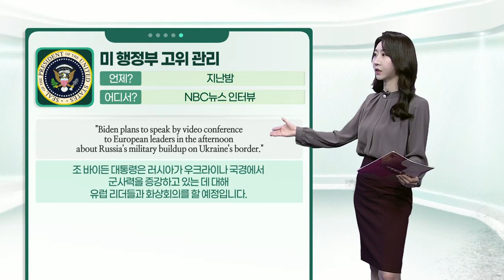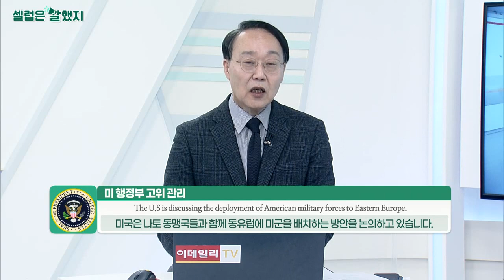미 행정부 고위 관리 / 아트 캐신(UBS 이사) / 댄 나일스(기술주 전문가)_셀럽은 말했지 (20220125)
# 미 행정부 고위 관리 / NBC뉴스 인터뷰
"…is discussing the deployment of American military forces to Eastern Europe with its NATO allies.
미국은 나토 동맹국들과 함께 동유럽에 미군을 배치하는 방안을 논의하고 있습니다.

"Biden plans to speak by video conference to European leaders in the afternoon about Russia's military buildup on Ukraine's border."
조 바이든 대통령은 러시아가 우크라이나 국경에서 군사력을 증강하고 있는 데 대해 유럽 리더들과 화상회의를 할 예정입니다.

아트_캐신(UBS 이사) / CNBC방송 인터뷰
"Believe me, I think they will have the market’s back if things turn worse."
저를 믿으세요. 상황이 더 나빠지면 시장이 회복될 것입니다.

"If we don’t bottom here and turn around, and they keep selling into late spring, early summer, I think you’ll see a little bit of a difference."
여기서 바닥을 치고 반전하지 않는다면 (매도자들은) 늦은 봄이나 초여름까지 계속 팔 것이고 달라질 겁니다.

댄_나일스(기술주 전문가) / CNBC 방송 인터뷰
"… Facebook-parent Meta and Google-parent Alphabet as potential buy candidates. Disney had not yet fallen enough to be a buy, but it is on my radar."
페이스북의 모회사 메타와 구글의 모회사 알파벳은 잠재적인 매수 후보입니다. 디즈니도 레이더 안에 있지만 아직 매수할 만큼 충분히 하락하지 않았습니다.